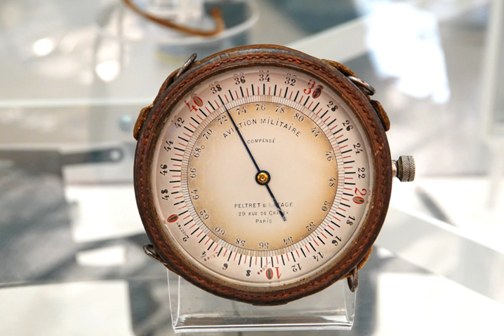Altimeter | Wikipedia audio article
00:00:16 1 Pressure altimeter
00:01:48 1.1 Use in hiking, climbing and skiing
00:02:32 1.2 Skydiving
00:08:03 1.3 Use in aircraft
00:11:24 2 Use in ground effect vehicle
00:11:48 3 Sonic altimeter
00:12:23 4 Radar altimeter
00:13:24 5 Global Positioning System
00:14:03 6 Other modes of transport
00:14:46 7 See also

- Socrates

SUMMARY
An altimeter or an altitude meter is an instrument used to measure the altitude of an object above a fixed level. The measurement of altitude is called altimetry, which is related to the term bathymetry, the measurement of depth under water.